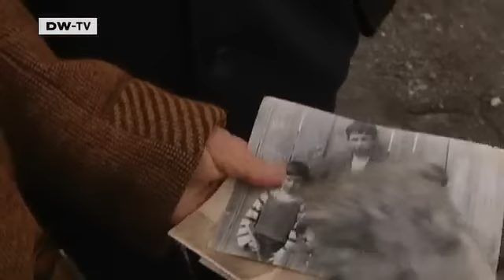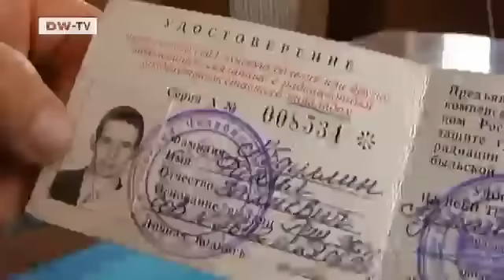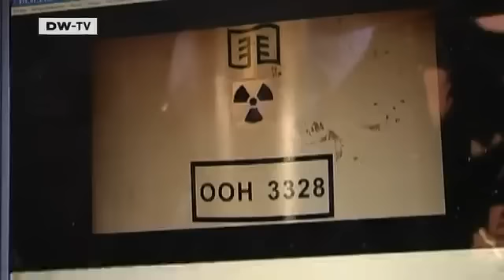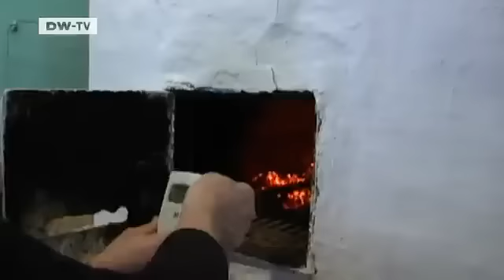Markus Reher visits Russias Mayak nuclear facility | Journal Reporter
Markus Reher visits Russias Mayak nuclear facility